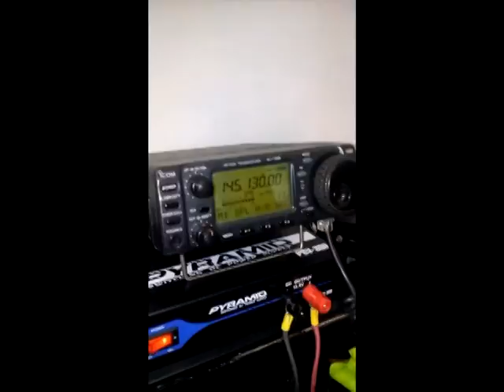Repetidor 145.130 cuba cienfuegos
repetidor 145.130 cienfuegos cuba reudita del cafe por la mañana, cl6glo (Gloria) y co6sha (Silvia)